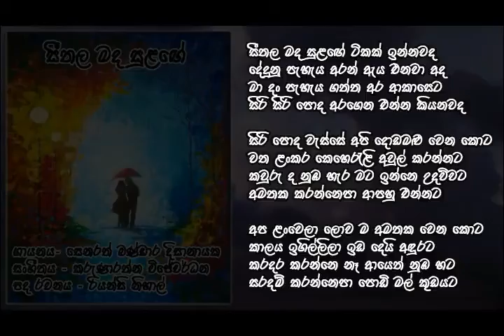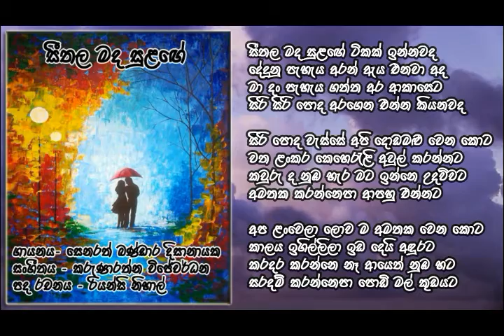Seethala Mada Sulange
By Senarath Bandara Dissanayake - Music: Karunarathna Wijewardhane - Lyrics: Rienzie Nihal